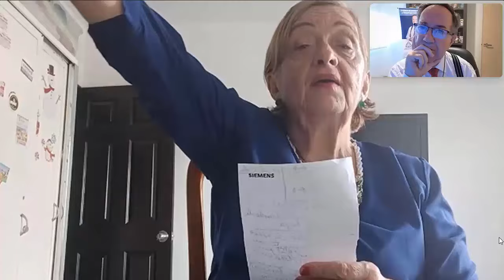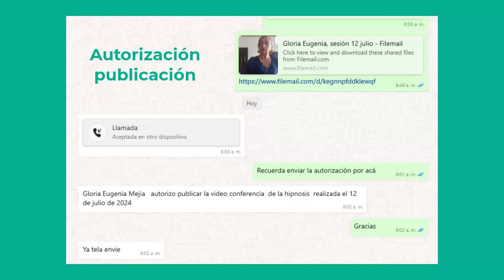6086 Vida pasada, he tenido iniciaciones, tengo un duende, viví en Lemuria Aurelio Mejía hipnosis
Hipnosis introspectiva por Aurelio Mejía a distancia, en línea por internet. Vida pasada, he tenido iniciaciones, tengo un duende, viví en Lemuria. 12 julio 2024.

CURSOS DE HIPNOSIS EN 2024:
Lima, Perú: septiembre 20 al 23.
Medellin, Colombia: noviembre.
Caracas: diciembre 5 al 7.